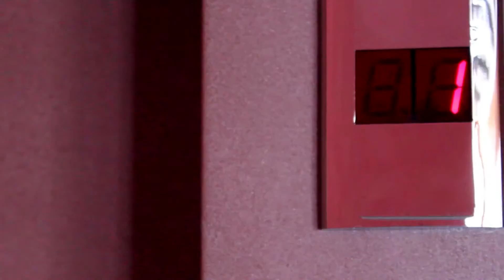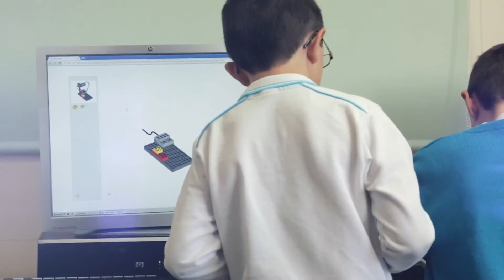The future: The Internet of Things